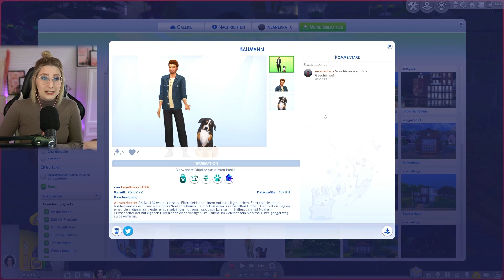Eure Männer für Elli! | Die Sims4 Unsere Farm Part 22 | Farmleben let´s play | insanedra